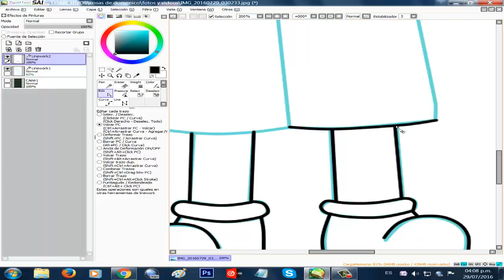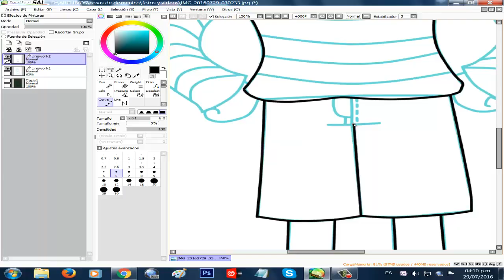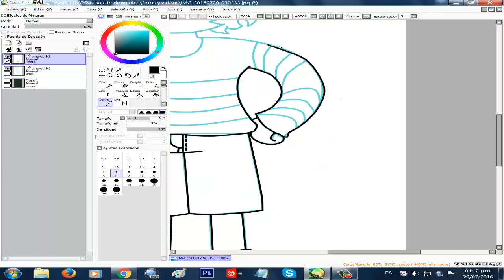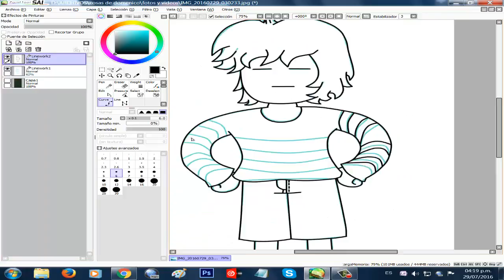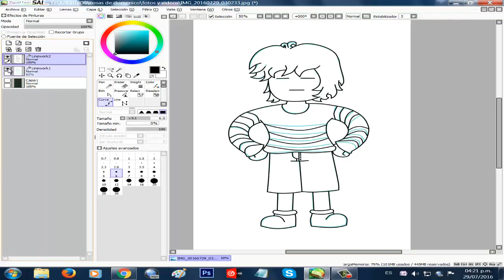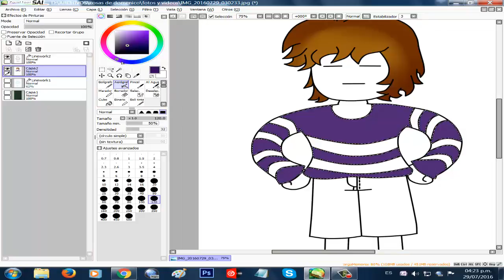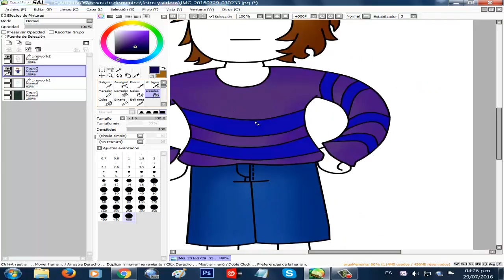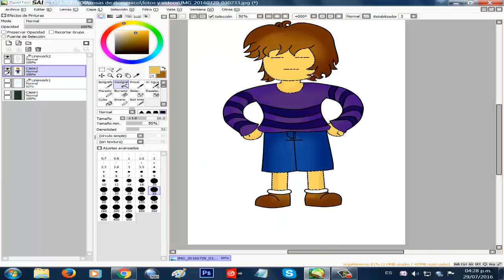Frisk-Undertale (Mini speedpaint)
Hice este speedpaint por aburrimiento :v
Pd:nunca suban videos a las 5:19 am de la noche :v